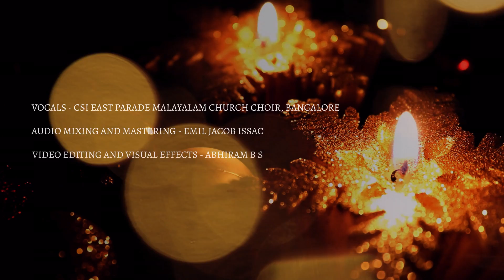Celebrate the Child I Virtual Christmas Carols 2021 | CSI East Parade Malayalam Church Choir, BLR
A VIRTUAL RENDITION FOR CHRISTMAS CAROL SERVICE 2021.

Song : Celebrate the Child
Words and Music : Michael Card